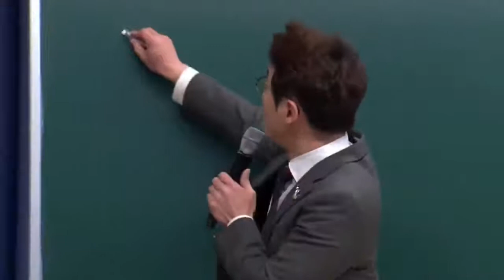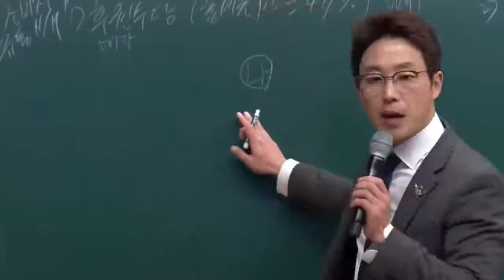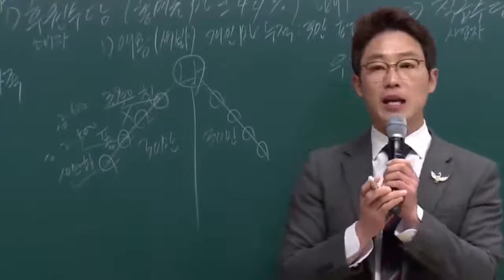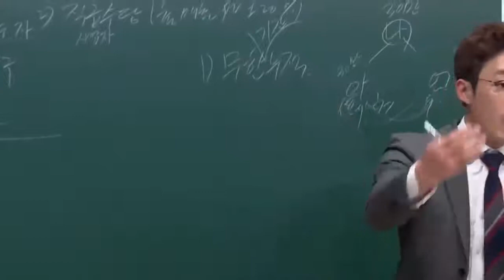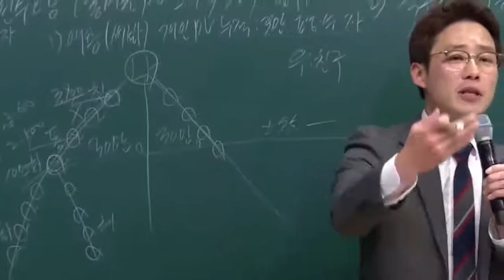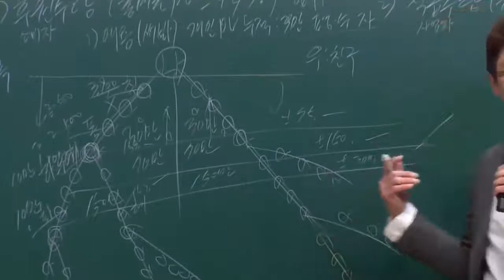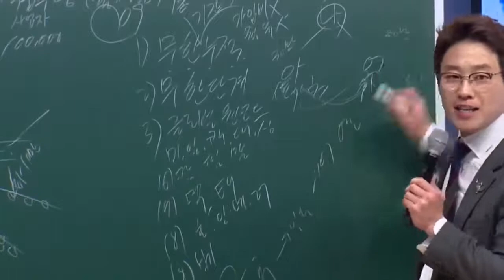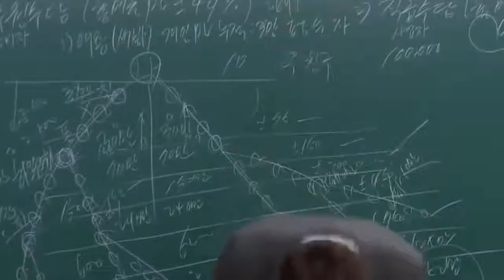[Atomy Marketing Plan] 애터미 마케팅플랜 최시혁 RM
도구선택의 중요성, 같은 시간 다른 소득

Join us Member of Atomy Global (Free Membership) (애터미 각 나라별 무료회원가입 방법)

วิธียืนยันการรับสมาชิก และสมาชิก How to Member ATOMY Thailand

애터미몰 atomy.kr

애터미아자몰 atomyaza.co.kr